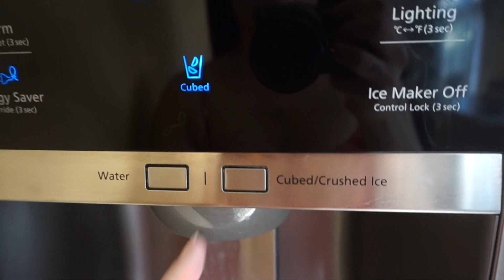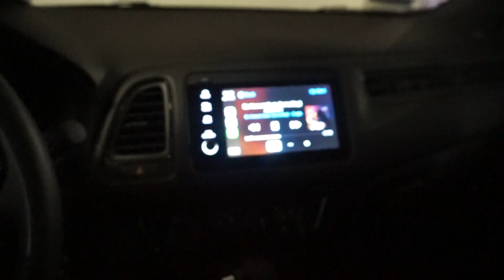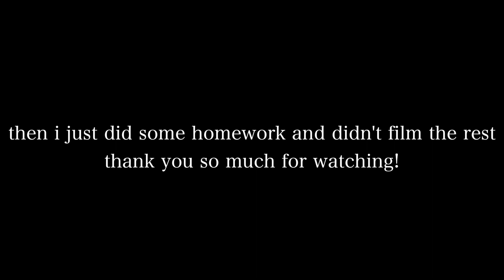A DAY IN THE LIFE : COLLEGE STUDENT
here is a little video of my day getting ready for class. I am a part time college student so my day was not super jammed packed which is nice:) i hope you enjoyed this video and dont forget to like and subscribe for more